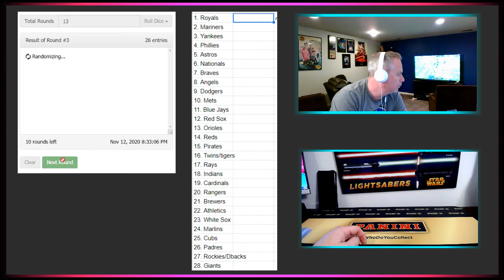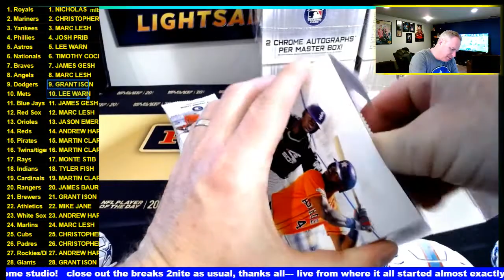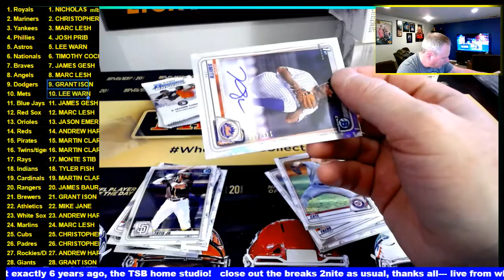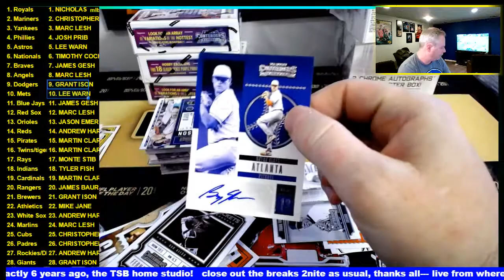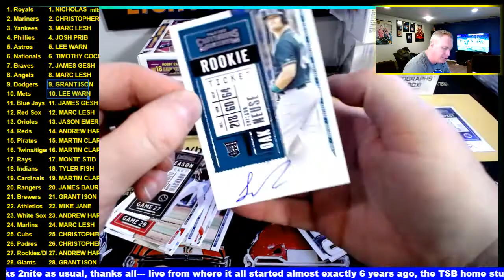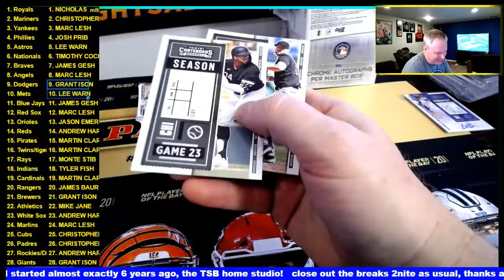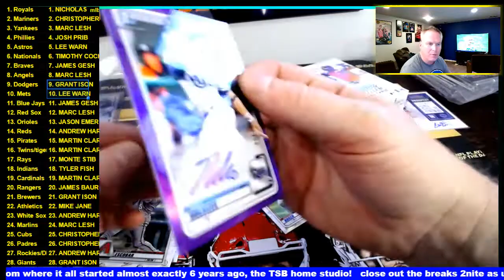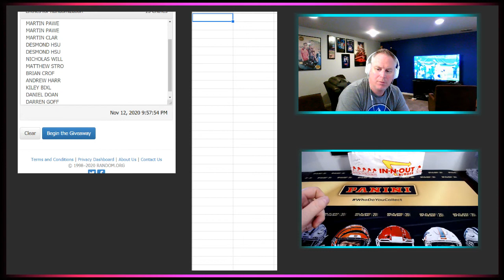BOWMAN CHROME CONTENDERS MIX W/ TROUT ENTRY 1